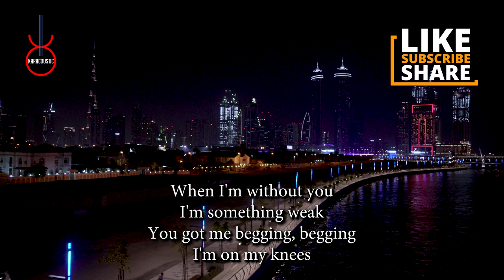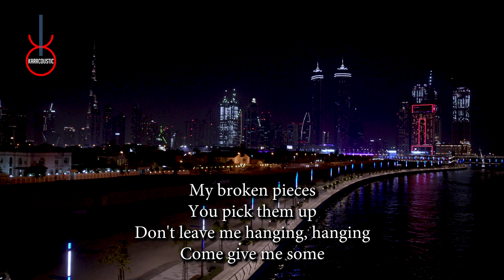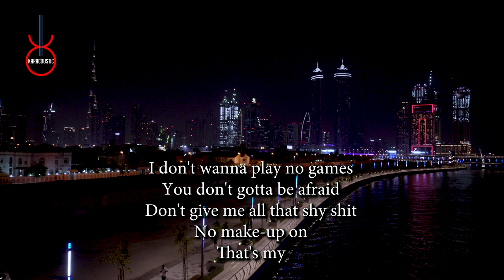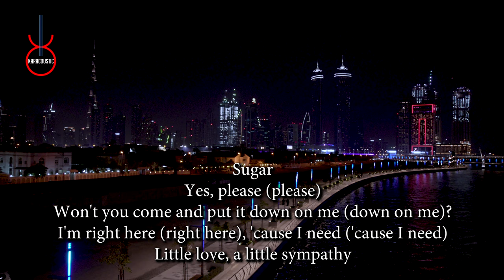Sugar by Maroon 5 Acoustic Guitar Backing Track | Acoustic Karaoke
Sugar by Maroon 5 An acoustic guitar backing track produced by Karacoustic Songs. This track is available in Lossless and MP3 format that you can download